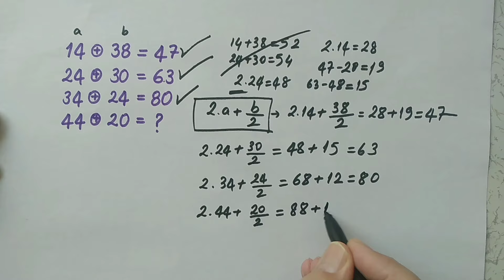MATEMATİK BULMACASI (LET'S SOLVE MATH PUZZLE) 16.05.24